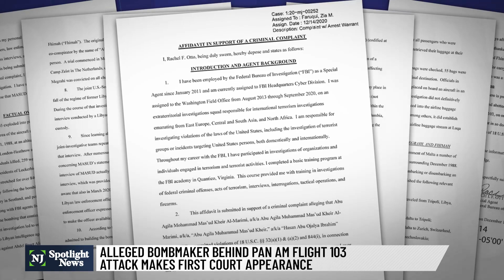Lockerbie bombing suspect in US custody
A former Libyan intelligence official accused of making the bomb that blew up Pan Am flight 103, a New York-bound passenger plane over Lockerbie, Scotland in 1988, is in U.S. custody. Abu Agila Mohammad Mas'ud is facing federal charges for his role in allegedly setting the timer on a bomb that downed the Boeing 727 four days before Christmas, killing 259 people on board and 11 on the ground.